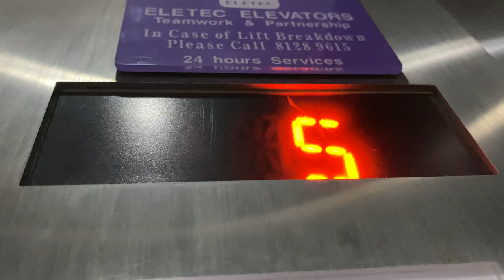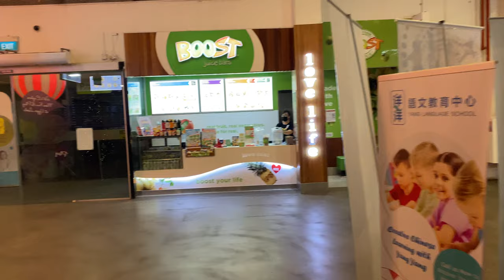GENERIC 'ELETEC' [EX. OTIS] MR @ THE GRANDSTAND [LIFT 4]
This lift serves 1, 3 thru 6. Level 6 is locked for the entire South Grandstand as it is abandoned. There is no level 2, as level 1 is double-height at certain sections of the building.

The South Grandstand, finished in the 1930s, had lifts supplied by Express Lifts of the United Kingdom. In the late 1970s, the South Grandstand was upgraded in tandem of the construction of the new North Grandstand. Part of this upgrade includes the installation of Otis lifts and 1970s Otis Escal-Aires. The same company will later on install the lifts and escalators for the North Grandstand.

In 1999, as the grandstand was repurposed to a shopping centre called 'Turf City', Kone was contracted to refurbish these lifts with new fixtures. When the lease got extended in 2012 alongside a change in management, these lifts were refurbished again by Eletec, a generic lift company using third-party parts.